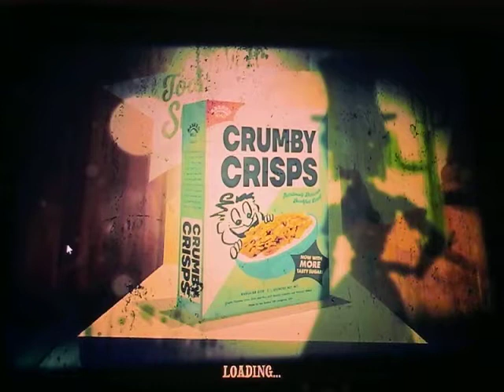Not only did my cart crash my game crashed! Showdown bandit pt. 5